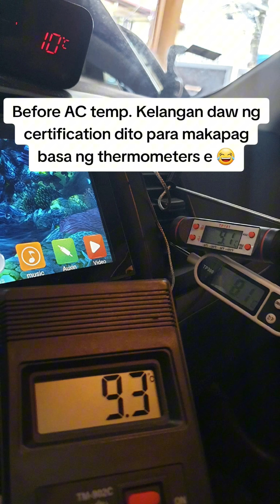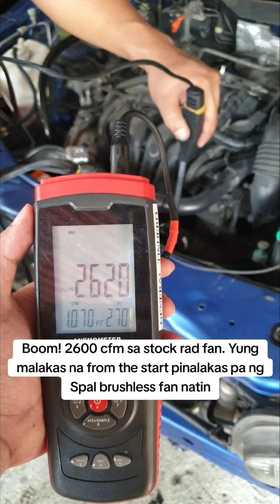2011 Mitsubishi Lancer EX MX Spal brushless AC fan installation